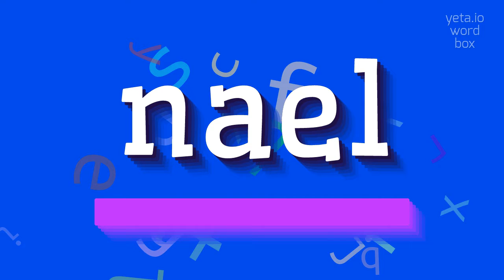How to say "nael"! (High Quality Voices)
Watch in this video how to say and pronounce "nael"!